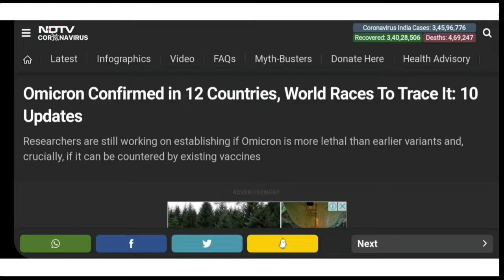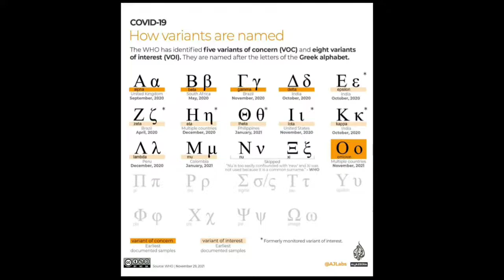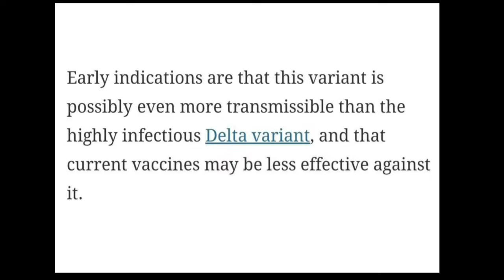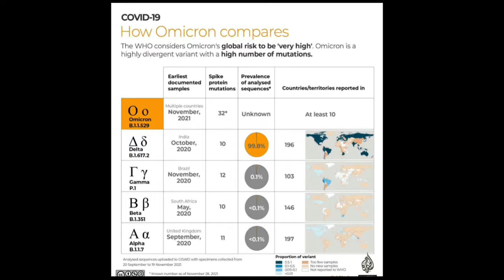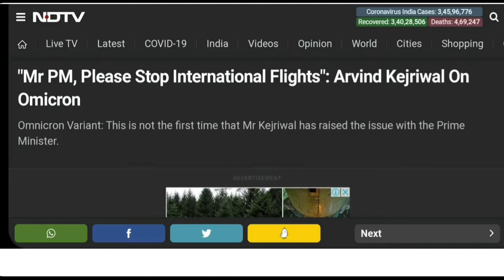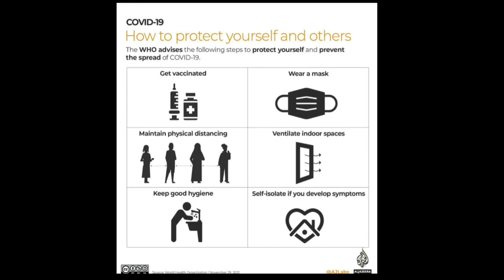Third Covid Wave Coming in India? | क्या भारत मे कोरोना की तीसरी लहर आएगी? क्या है ओमिक्रोन वैरिएंट?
Hi friends, In this video, we will talk about is it possible india will face third wave of covid 19? Why indian are become careless for corona? how dangerous the new omicron variant? lets find out all
हेलो दोस्तो, इस वीडियो में हम बात करेंगे कोरोना के ओमिक्रोन वैरिएंट के बारे में की क्या इससे भारत मे कोरोना की तीसरी लहर देखने को मिल सकती है? क्या है ओमिक्रोन और इसमें कितने म्युटेशन है? जानने के लिए वीडियो पूरा देखिये

omicron variant
omicron
omicron covid variant
omicron covid
variant
covid variant
omicron variant covid
omicron covid-19 variant
omicron canada
variant omicron
omicron variant news
omicron variant of concern
new variant
south africa variant
omicron vaccine
omicron virus
omircron varian
,omicron new variant
omicron varitant
what is omicron variant\
omicron variant covid 19
omicron variant bad news